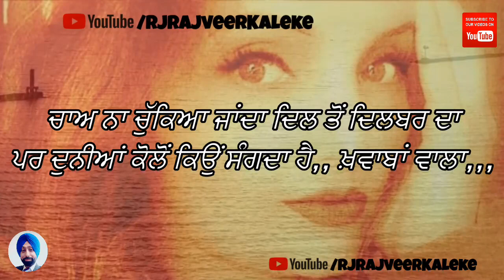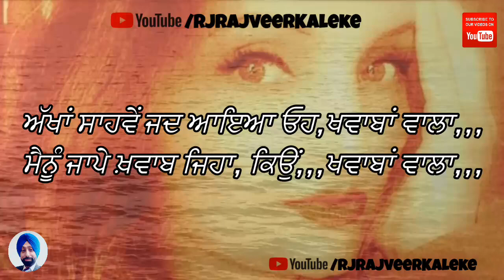Sufna | ਅੱਖਾਂ ਸਾਹਵੇਂ ਜਦ ਆਇਆ ਓਹ | Supna Punjabi kavita | Punjabi Poetry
Sufna. ਅੱਖਾਂ ਸਾਹਵੇਂ ਜਦ ਆਇਆ ਓਹ,ਖਵਾਬਾਂ ਵਾਲਾ | Punjabi kavita Supna | Preet khurmi | Love Quotes | Lovely eyes. Punjabi poem Writer Preet Khurmi. Punjabi Poetry of love. @rjrajveerkaleke

Rj Rajveer kaleke is a YouTube Punjabi Channel about motivational and Inspirational videos in Punjabi. Thanks. Hopefully you will Like Punjabi Story videos and Share this Inspirational Video.

Freelancer Radio Jockey on Radio Channels.

For this video you can see on any social media platform (Facebook, Instagram, IGTV, YouTube etc..) Rj Rajveer kaleke.

eBooks
podcast stories
audio books
punjabi stories for kids.
punjabi short movies.
Punjabi weeding
Punjabi ring ceremony
How to tie Patiala Shahi Pag.

Punjabi stories in Punjabi language on parents.
Punjabi poems in Punjabi language
punjabi poems on mother in punjabi waisakhi in punjabi language
punjabi short kavita
Rj Rajveer kaleke Video.
Stories Recited By Rj Rajveer Kaleke.
ਕਹਾਣੀਆਂ ਜੋ ਜੀਵਨ ਬਦਲ ਸਕਦੀਆਂ ਹਨ

2. Khushi te usdi Dadi || ਦਾਦੀ ਨੇ ਜਦ ਪੋਤੀ ਲਈ ਰਚੀ ਸਾਜਿਸ਼ || Emotional Moral story || Punjabi Kahaniyan

Vaisakhi | khalsa Sajna Diwas | कैसे हुई खालसा था पंथ की स्थापना | ਖਾਲਸਾ ਪੰਥ | Guru Gobind Singh Ji -

Sufna | ਅੱਖਾਂ ਸਾਹਵੇਂ ਜਦ ਆਇਆ ਓਹ | kavita | Rj Rajveer kaleke | Punjabi Poem | Punjabi Poetry | Piyar